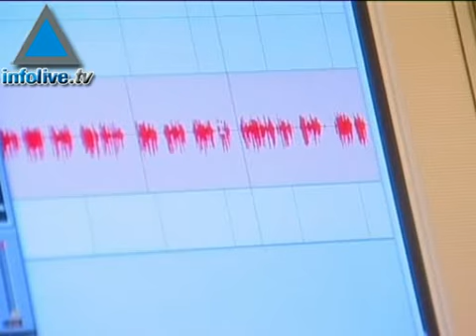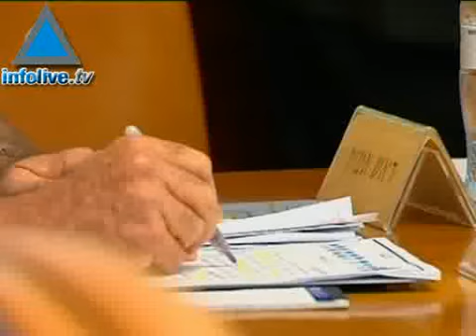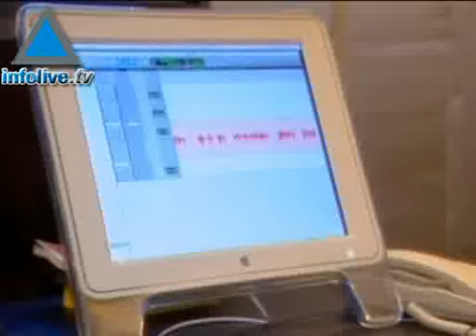قضية شاليت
مصير شاليت البارحة قاموا خاطفي شاليت بنشر تسجيل صوتي للجندي الاسرائيلي جلعاد شاليت والذي ما زال قيد الاسر، بعد التسجيل  بدا قسم خاص في الشاباك الاسرائيلي بالتعقب والتحقيق في هذا التسجيل من اجل الوصول الى معلومات عن شاليت وحتى الوصول الى مكانه، على خلفية هذا التسجيل اسرائيل قررت تحرير مئتين وخمسون اسيرا من فتح للضفة الغربية لكن اسرى حماس على ما يبدوا ليس قيد الحديث الان، لكن خاطفي جلعاد ما زالوا يطلبون من الاسرائيليين تحرير الاسرى